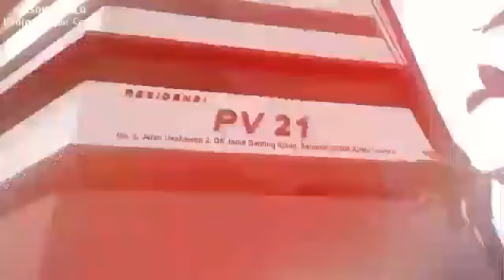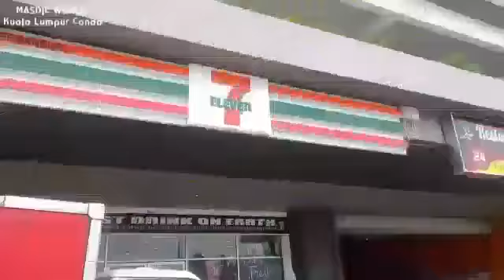PV 21 Residensi Condo . Kuala Lumpur Condo Explorer part 1